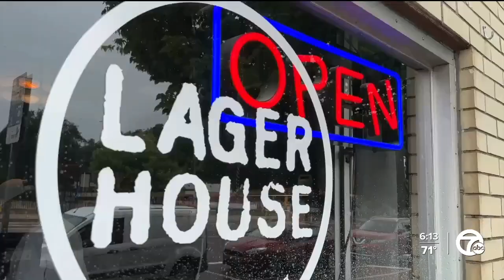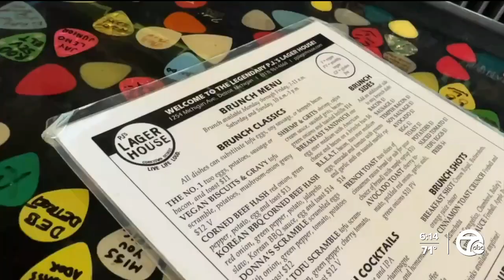New Godfrey Hotel aims to generate hundreds of new jobs in Corktown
With a new ballroom, lobby and rooftop bar, the Godfrey Hotel promises a one of a kind experience, while generating an economic impact for Corktown.